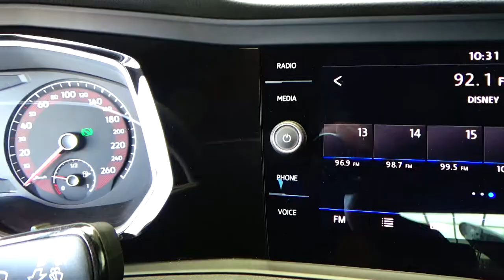Volkswagen / Jetta / 2019 - 6964